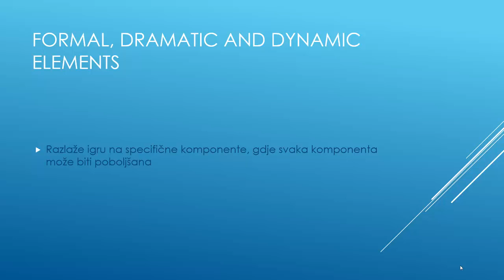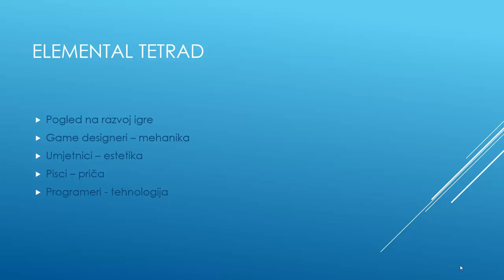Razvoj igre s Unity -em - Tutorijal 10 - Sažetak okvira